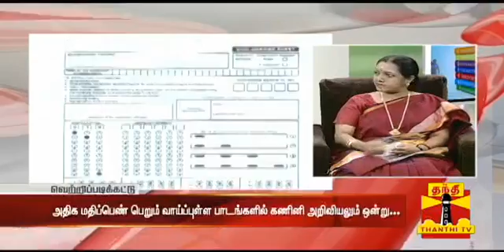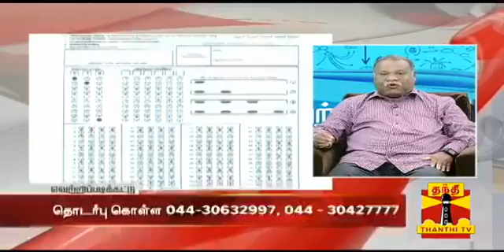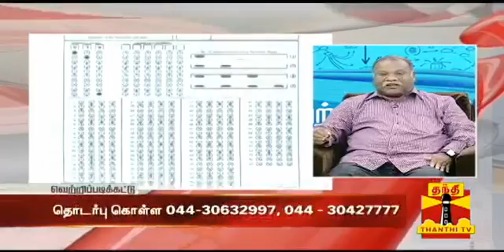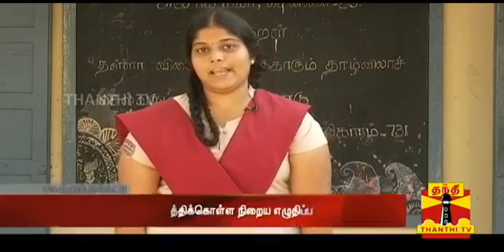(27/02/2017) Vetri Padikattu : Tips and Guidelines to learn XII Std. Computer Science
(27/02/2017) Vetri Padikattu : Tips and Guidelines to learn XII Std. Computer Science | Thanthi TV